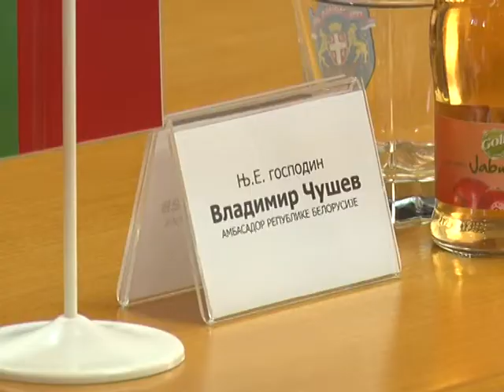29 09 CEPURIN U CACKU